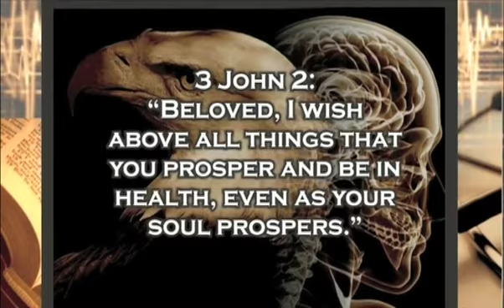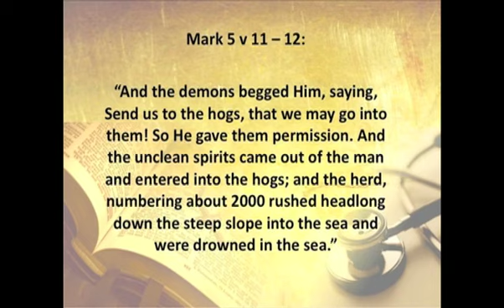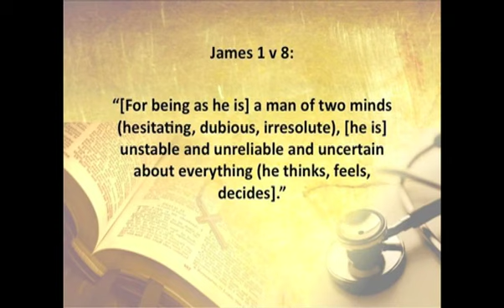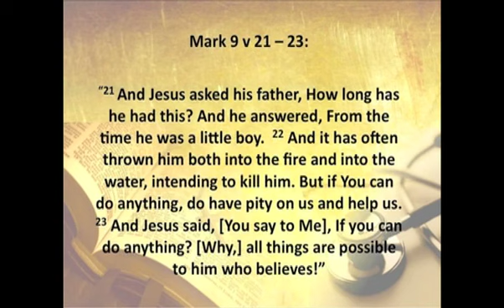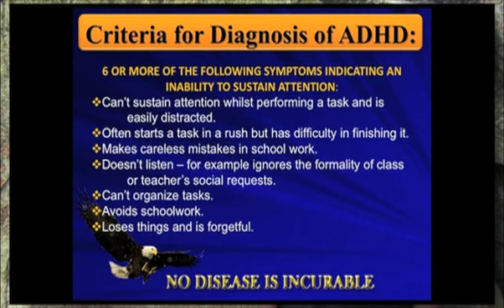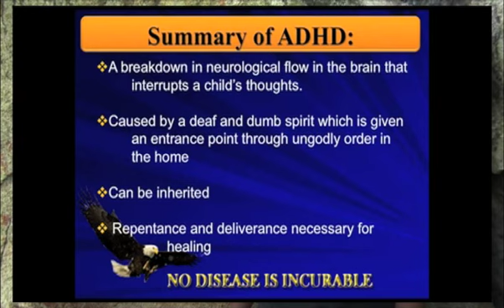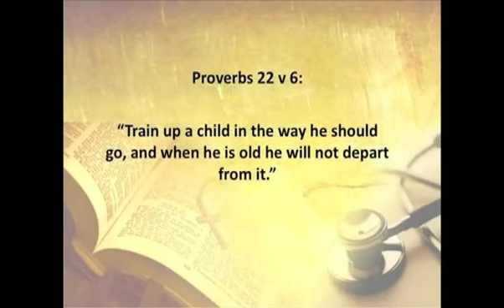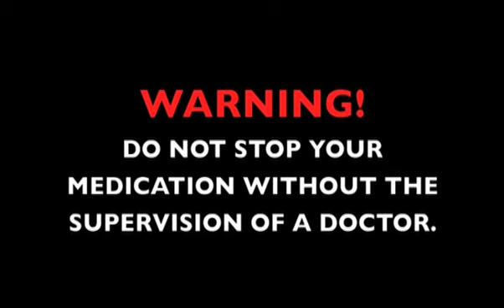Dr. M.K. Strydom - No Disease is Incurable Session 15